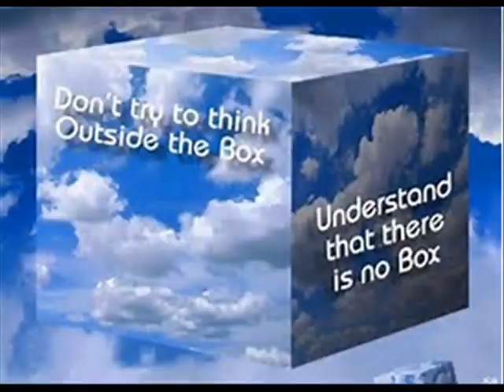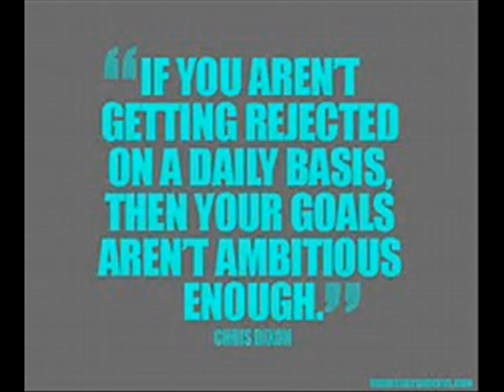Diva Thoughts - Linger Long Enough music Inobe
Linger Long Enough

It’s good to live and work with a sense of urgency. But that doesn’t mean everything must be done in a rush.

Life has a certain rhythm and pace. If you attempt to race ahead of the moment, you miss its richness.

Making your efforts faster does not necessarily make them better. Being always anxious about what’s coming next, prevents you from giving your full focus to what’s happening now.

Be careful not to reduce your life to just a meaningless blur of activity. Give the things you do the time they deserve, at a pace that’s most effective. Give yourself the time to fully experience each moment.

Give others the time to share meaningful conversation, presence and companionship.

There’s much more to life than just quickly checking the boxes. Realize the great value of right now, and linger long enough to make all that value yours.